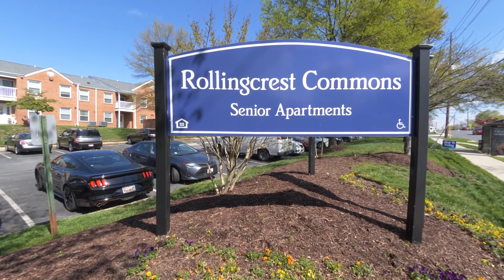6060 Sargent Road | MD